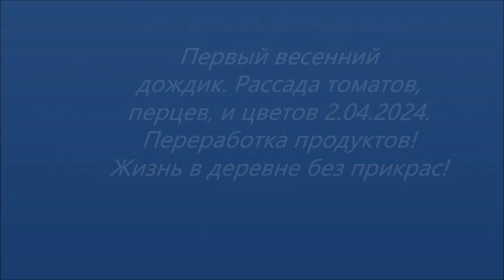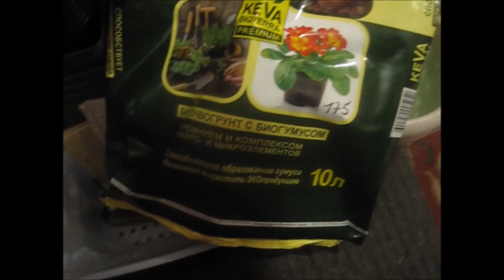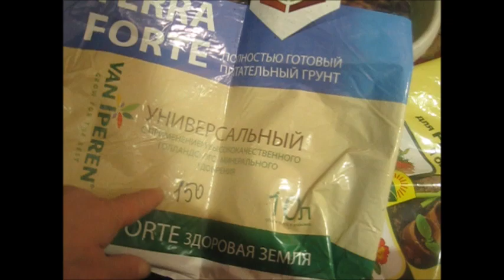Первый весенний дождик/Рассада томатов/ Переработка продуктов! /Жизнь в деревне без прикрас!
Живём в деревне Иркутской области в загородном доме, который купили совсем недавно.
Дом практически новый но требует к себе внимания и заботу, в доме я всё делаю сама. Создаю уют; вяжу крючком и спицами разные пледы; скатерти и салфетки - ещё вышиваю и шью, это мои интересы и хобби, увлечения. Мне очень нравится , что способствует умственному мышлению и улучшает моторику рук.  Да и способствует расслаблению мышц, отдых и релаксация
Начался новый сезон сада и огорода , сезон 2024 - это рассада ; которую я уже распикировала -  растёт и наливается - томаты, перцы, цветы - незабудки, астры и петунии, остальные 50 наименований буду сеять в теплицу и непосредственно в грунт.
Перерабатываю продукты - в моем доме все   делается с заботой не только в сегодняшнем дне, но и планирую многие дела на будущее. .
Мира и Добра!